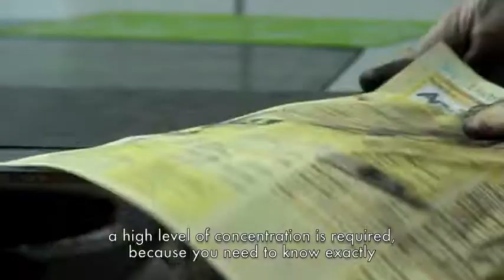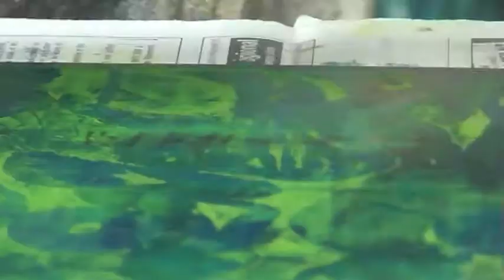Impression(s) - The process of printing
The process of creation and printing in etching by the french artist Sonia Renard, filmed by Cat Stirling, presented by Theadbare Dawdler - more of Sonia Renard's work on soniarenard.com